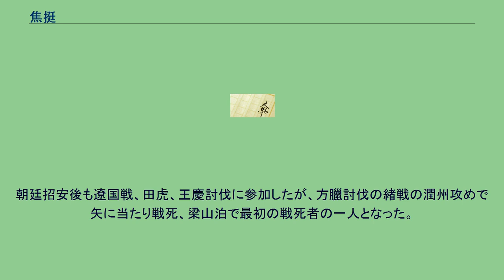焦挺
水滸伝 」 水滸伝百八星一覧表 」 焦挺 焦 挺（しょう てい）は、中国の小説で四大奇書の一つである『水滸伝』に出てくる登場人物。
梁山泊第九十八位の好漢で、地悪星の生まれ変わり。
渾名は没面目（ぼつめんもく）で、無愛想で無口な性格のために人付き合いが下手だったことに由来する。
元は力士であり、祖父から代々受け継がれる秘伝のわざで李逵を打ち負かしたほどの腕前を持つ。
祖父から3代にわたって相撲を家業にしていた相撲取りであり、以前から梁山泊に加わりたかったが、知り合いの当てがなかったため、枯樹山山賊の鮑旭の仲間になろうとしていた。
そんな時に、梁山泊討伐の命を受けた単廷珪と魏定国がいる凌州へ勝手に向かう李逵と偶然出会い、彼が突っ掛かって来たところを得意の相撲で投げ飛ばした。
彼が梁山泊の李逵と知ると、彼に懇願して梁山泊の仲間入りをする。
そして、焦挺と李逵は枯樹山の鮑旭を訪ねて3人は意気投合し、そのまま凌州を向かおうとした。
しかし、山の下の街道に護送車を率いた凌州兵が来たため、これに襲いかかった。
そこには、捕虜になって東京へ護送される途中だった宣賛と郝思文がいたため、これを救出した。
焦挺達は救出した2人と力を合わせて凌州へ向かい、城の裏から攻めて陥落させた。
その後、焦挺は梁山泊入りした。
梁山泊入山後は、歩兵軍将校となる。
その後は、目立った活躍はないが、童貫率いる討伐軍との戦いには参加している。
朝廷招安後も遼国戦、田虎、王慶討伐に参加したが、方臘討伐の緒戦の潤州攻めで矢に当たり戦死、梁山泊で最初の戦死者の一人となった。